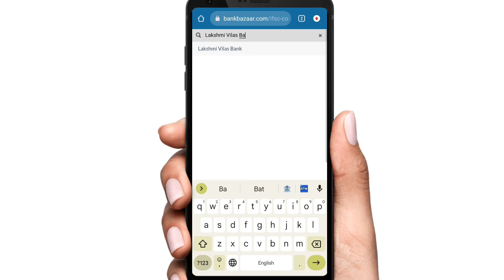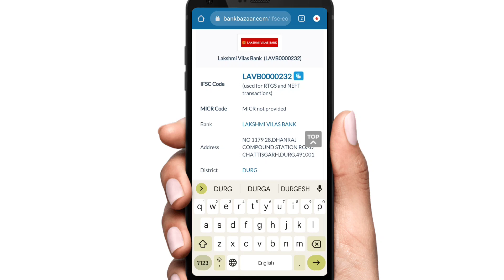Laxmi Vilas Bank IFSC Code ? Laxmi Vilas Bank IFSC Code Kaise Nikale ?